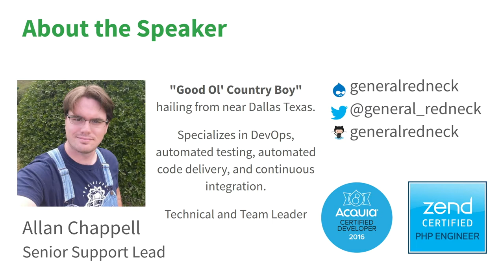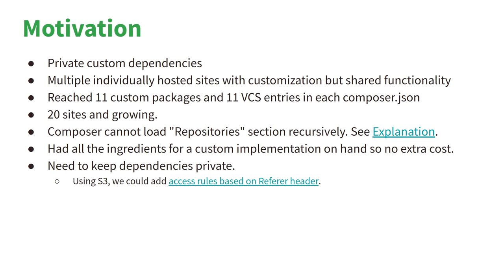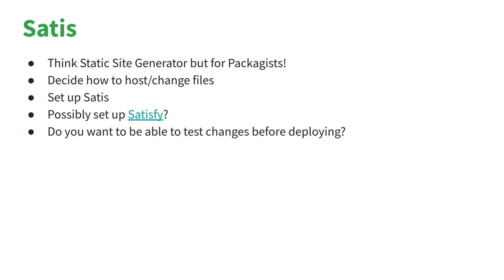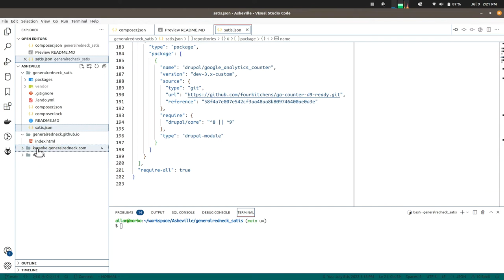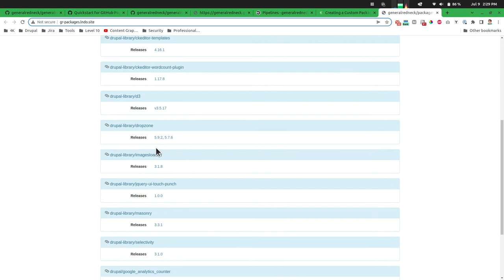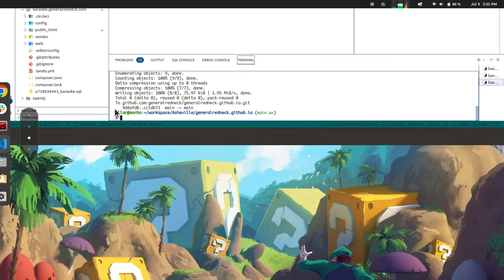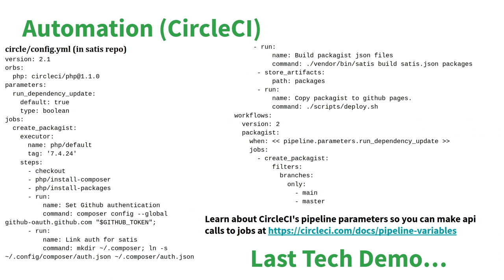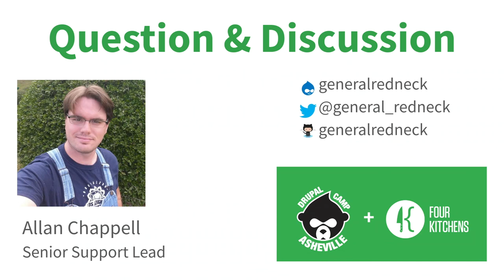Creating a Custom Packagist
Have you ever found yourself needing to share custom dependencies across several sites? Maybe even for the same client? There are several methods of traversing this workflow, especially if you work in the Drupal ecosystem. The ideology of upstreams, distributions, and multi-sites are something to consider using. However, the fun lies in the challenge of determining how to scale an architecture.

The ingredients for creating a custom packagist, a repository of dependencies used by Composer, are surprisingly easy to come by. Keep in mind that a private packagist can be obtained through a hosted service at packagist.com. In our case, we already had the tooling readily available, so we decided to go the custom packagist route.

The goal of this article is to give you some ideas on how to host a solid packagist for a team, organization, or client while describing how the Four Kitchens team came up with a fun and creative solution to provide this functionality using the tools our client had on hand. I hope to accomplish this by:

Sharing our motivation behind choosing this solution
Identifying the ingredients need to cook up the workflow
Explain baseline hosting, but elaborate on what you could do if so inclined
Layout how we set up automation around the workflow to make our lives easier

Presenter
Allan Chappell of Four Kitchens

Allan may be a good ol’ country boy from West Texas, but don’t let the overalls fool you. Since 2016, he’s applied his vast skill set as technical lead for Four Kitchens’ support engineering team while also managing a team of developers and providing technical support as a backend developer himself.

Allan enjoys working on technically challenging, heavily integrated projects. His range of expertise spans DevOps, automated testing, automated code delivery, continuous integration, and API-driven content.